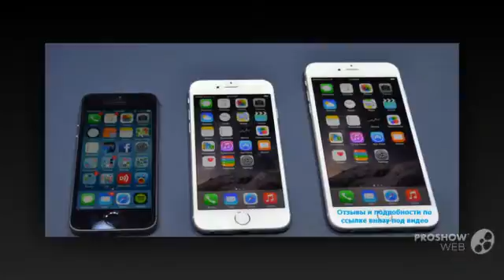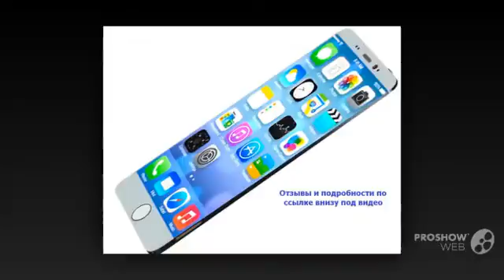мобильный телефон iphone 6